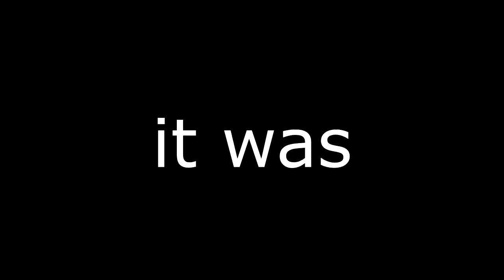SNIPING WITH GRINDSQUAD! (FaZe Kitty CLIPS ME?!)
15 Likes Would Make My Day!

MY LINKS!